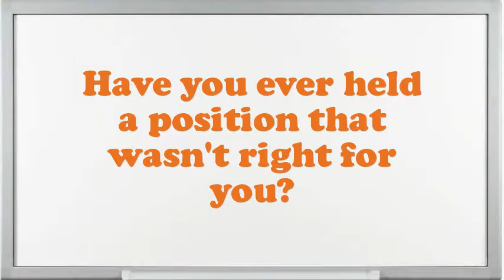Assemblers Lead Hand Wood Products Manufacturing interview questions